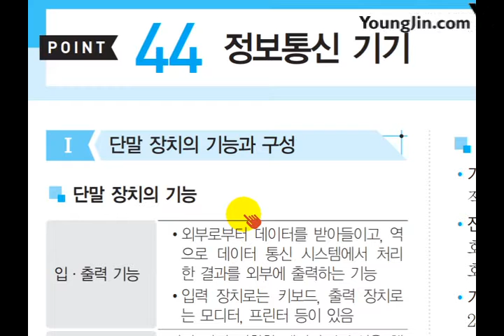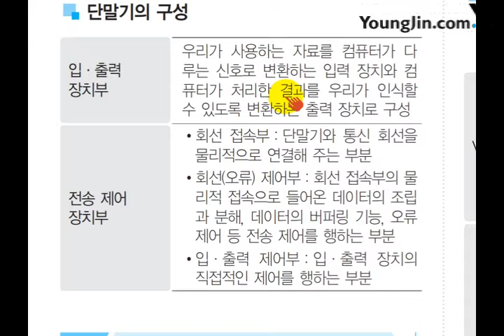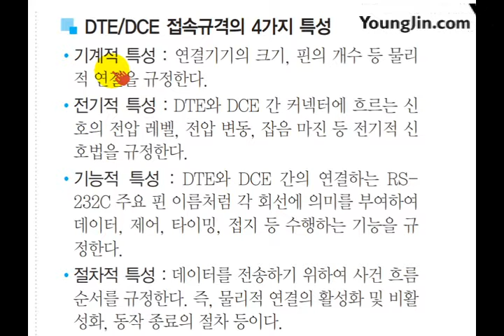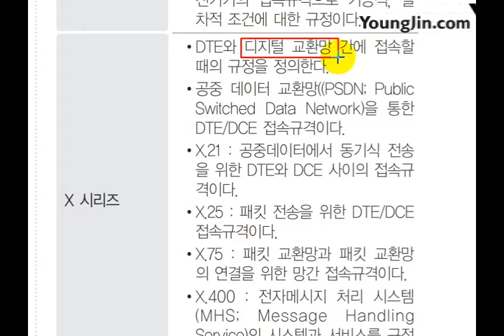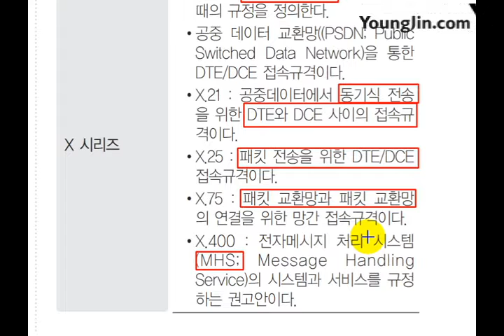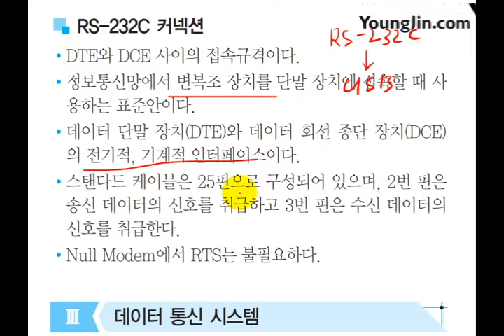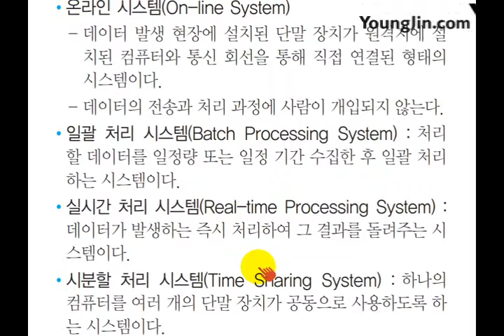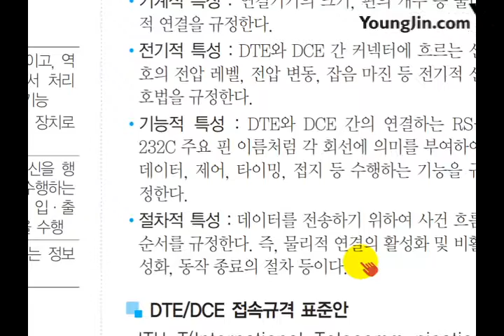(2017) 사무 미니족보 POINT 044